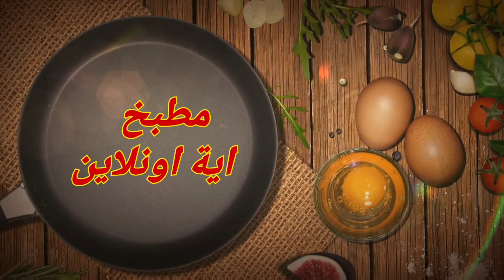الأرز بالخلطة و كبدة الدجاج طبق مميز فى العزومات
Rice with mixture is a special dish at parties
Aya-online-Kitchen
طريقة شرح مبسطة لطرق اعداد الطعام
ابتكارات جديدة فى مطبخى
سهولة اعداد وتقديم الماكولات فى العزومات